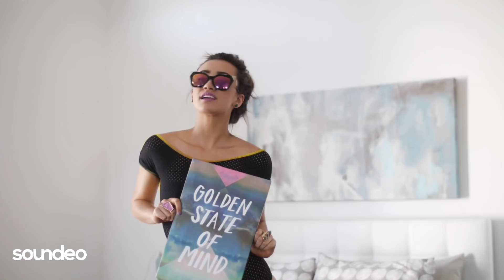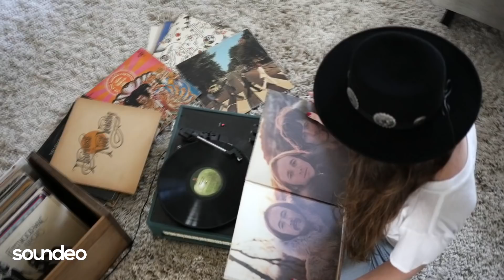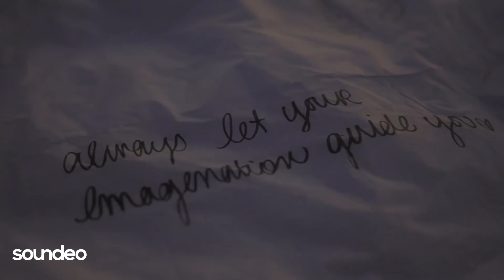The Moochers - To The Music (Saccao & Heavy Pins Remix) [Video Edit]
Soundeo - House music source.

footage used:
• follow Audrey Alba Films: